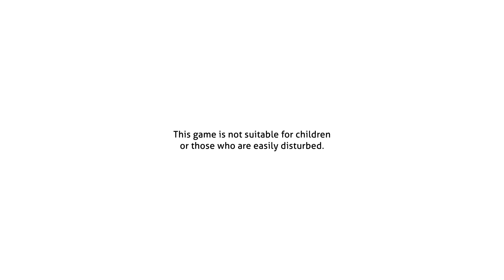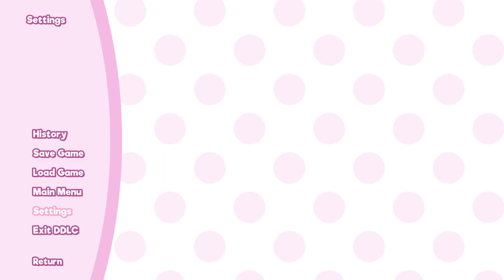Doki Doki Literature Club Plus Ep.1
Greetings one and all! Sai Angel is muh name, entertaining you is the game! Pick up your free ice cream at the sub box! Welcome to Sai Angel Gaming!